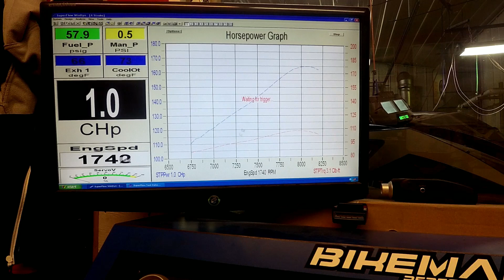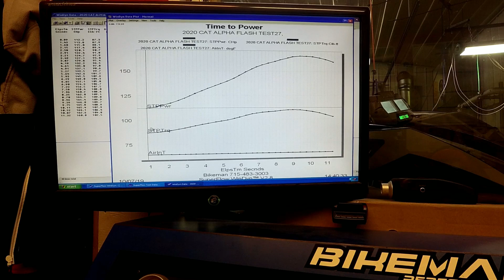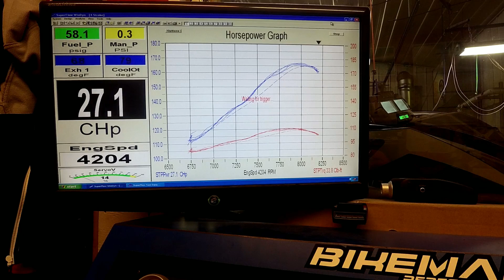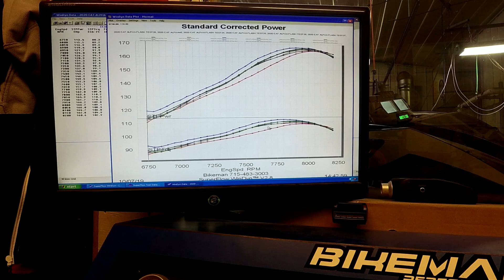2020 Alpha Hardcore on the Dyno with the Bikeman Torque Link Flash.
It cooling down at Bikeman  and we have the production 2020 Arctic Cat Alpha on the dyno. In this video we show you the Bikeman 2020 CTEC 800 Stock Performance Reflash vs Stock. You will see nice gains in the midrange.

The Riot and regular CTEC 800 models will make the same power as this one.

2020 Alpha videos will be.
2. Stock Horsepower out of break in mode
3. HP with Bikeman Y pipe
4. Hp with BMP Ypipe and Bikeman Pipe (Stage 1)
5. Hp with full exhaust and head (Stage 2)
6. Hp stock with Bikeman Torque Link flash ***This Vid***
7. Hp Bikeman Stage 1 with Torque Link Flash
8. Hp Bikeman Stage 2 with Torque Link Flash